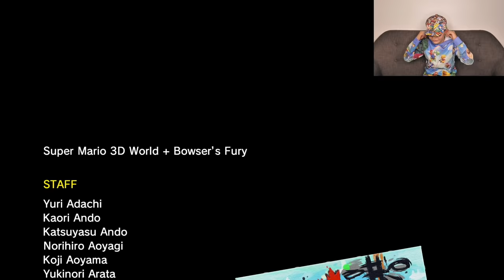J'affronte le Boss Final Bowser et je termine le jeu ! - Bowser's Fury - Nintendo Switch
Aujourd'hui j'affronte le Boss Final Bowser et je termine le jeu ! (Bowser's Fury - Nintendo Switch)
C'est parti !